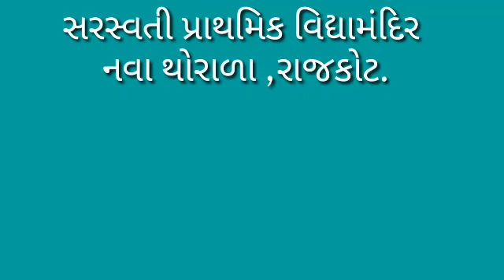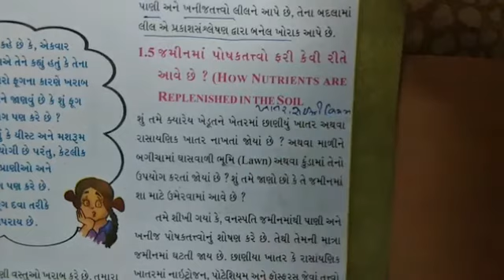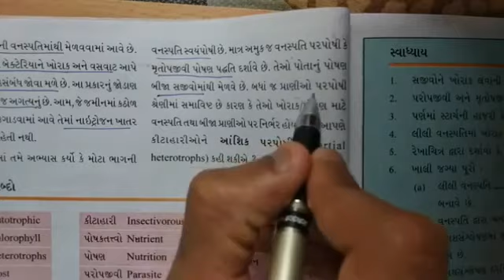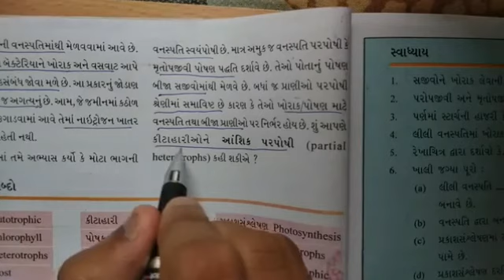ધોરણ -7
વિષય વિજ્ઞાન
પાઠ -1 વનસ્પતિ માં  પોષણ
1.5 જમીન માં પોષકતત્વો ફરી કેવી રીતે આવે છે ?